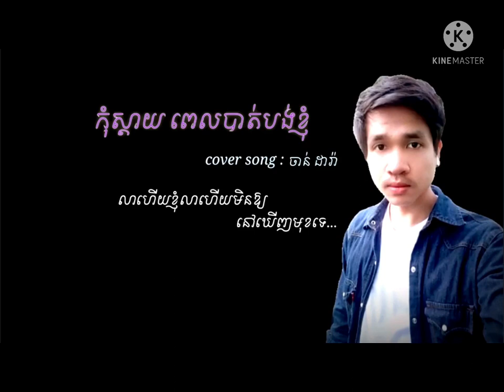សូមកុំស្ដាយពេលបាត់បង់ខ្ញុំcover song ចាន់ ដារ៉ា​ ពលកកូរ៉េ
ស្ដាបពេលទំនេរ